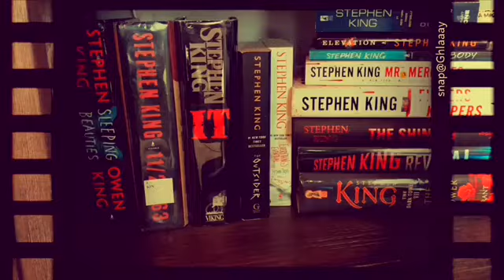Grace Rose Thomas - Author Interview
Australia-based author Grace Rose Thomas is the YA Urban Fantasy author of The A'vean Chronicles. Check out the video to find out how you can win a copy of her first book Awaken.